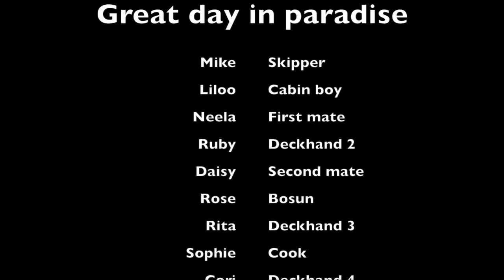The Sandbar by Speedboat, HAWAII, Oahu (THE SUNKEN ISLAND OR DISAPPEARING ISLAND)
THE SANDBAR (THE SUNKEN ISLAND OR DISAPPEARING ISLAND)

The Kaneohe Bay Sandbar is one of the best paddling destinations in the world. The miles long bank of sand in the middle of the bay is always between waist and ankle deep, and when the tide is very low it can be completely exposed. The town of Kaneohe is located under the impressive Ko’olau mountain range, where rain clouds collect to make it a rainier than average part of the island.

The sandbar, however, is a few miles off shore. This means the clouds pass straight over the sandy expanse and leave it sunny and dry, all day long! Paddling to the sandbar can take up to an hour, but it’s well worth it. Once the water is shallow enough to walk, jump in and enjoy! Snorkel gear is a must, as the reef patches and wildlife like the Hawaiian Green Sea Turtle in Kaneohe Bay are unparalleled. There is no shade or dry land, so bring sunscreen and a hat and be prepared to be wet all day.

How do I get to the sandbar Kaneohe?

The best way to access the sandbar is by boat, but unless you have a friend with a boat or possess military base access (you can rent from on-base if you hold a license with the Kaneohe MCB Marina), you'll have to go by paddleboard or kayak. Launch from the Heeia Pier or State Park right off of Kamehameha Highway.

How far out is Kaneohe sandbar?

The Kaneohe sandbar itself is about 3 miles (4.8 km) long and 1 mile (1.6 km) wide. The sandbar is known as “Ahu O Laka”, meaning Altar of Laka, the God of Hula.

Where is Kaneohe Bay HI?

Kaneohe Bay, bay on the northeastern shore of Oahu island, Hawaii, U.S. A major tourist destination, it contains clear, shallow waters and vivid underwater coral formations that can be viewed from glass-bottom boats.